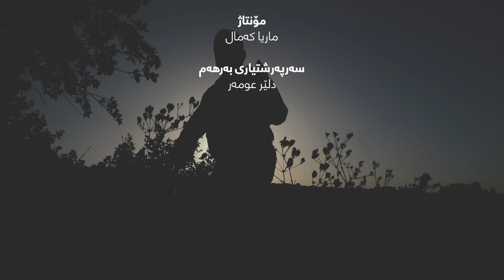فیچەر / چاندنی فستق